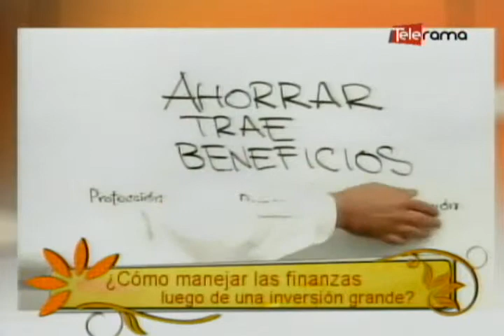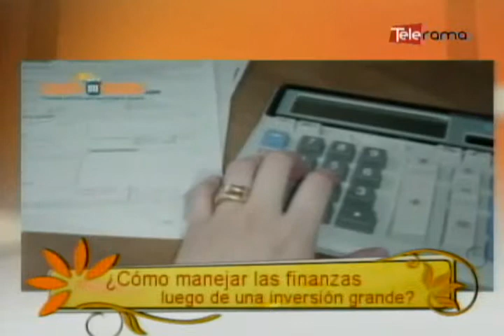¿Cómo manejar las finanzas luego de una inversión grande?